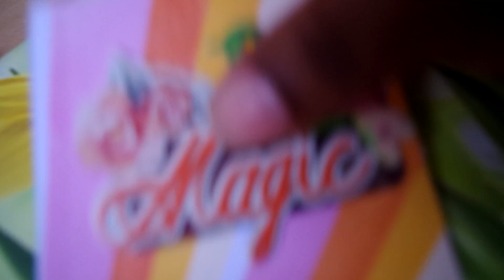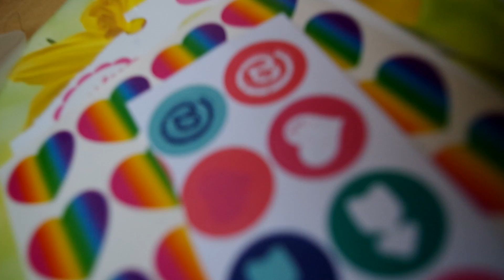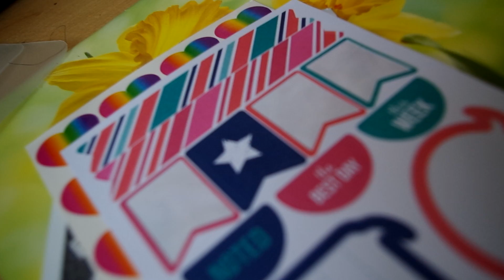Penpal Letter from Ninju!!!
I received a sweet penpal card from Ninju.  I love writting letters etc and happy that she wanted to be penpals.!!

Here is her channe information.  Please check out her videos.